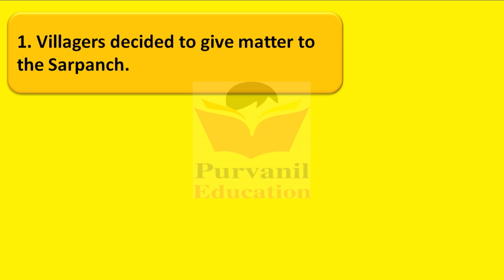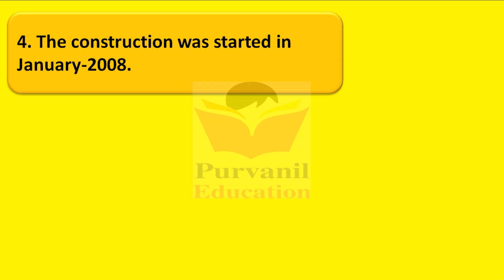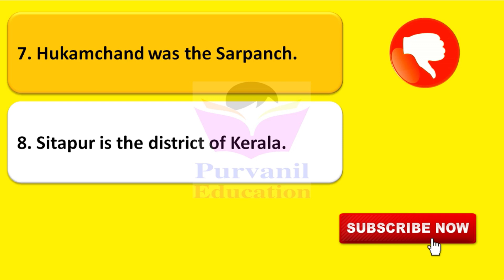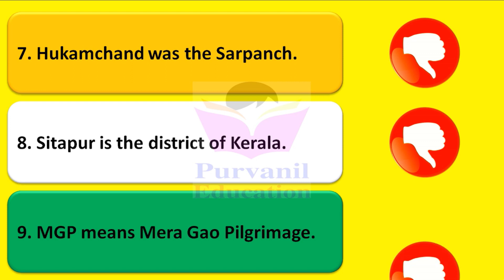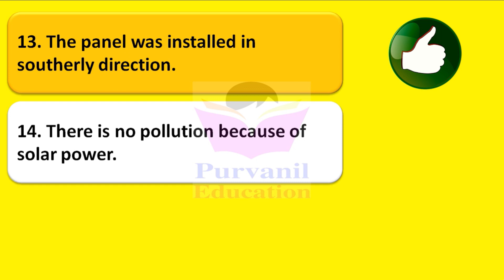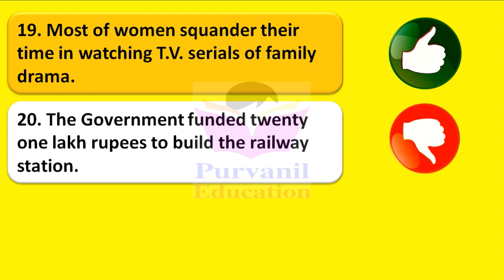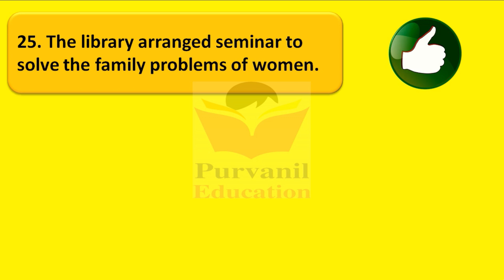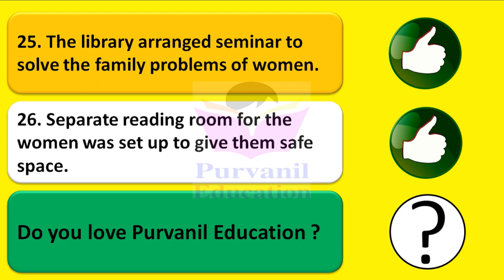STD-10-UNIT-1- "AGAINST THE ODDS" - TRUE AND FALSE - By Purvanil Education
Hello Friends,

This is the education channel which gives you the best knowledge of the English subject.

In this video you will learn about the most important true and false from Std-10-Unit-1- "AGAINST THE ODDS" - TRUE AND FALSE - By Purvanil Education

Kindly share this channel to the students.